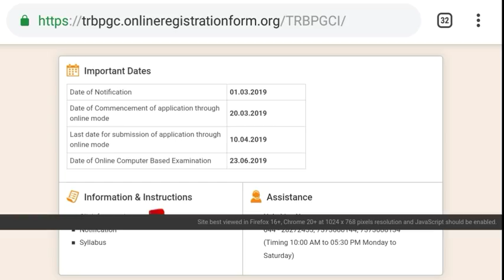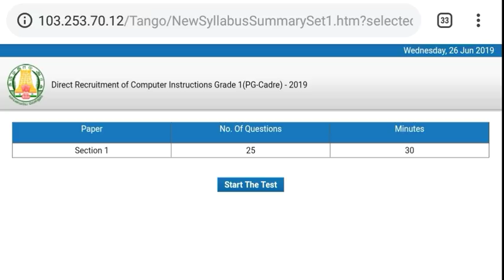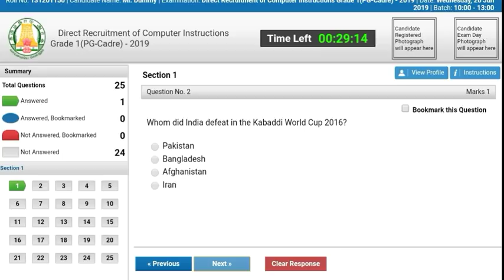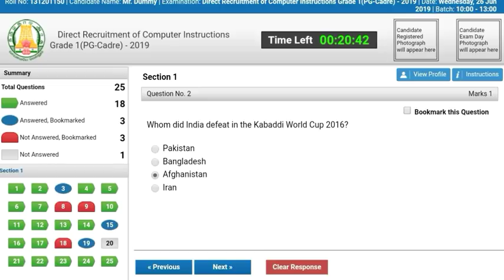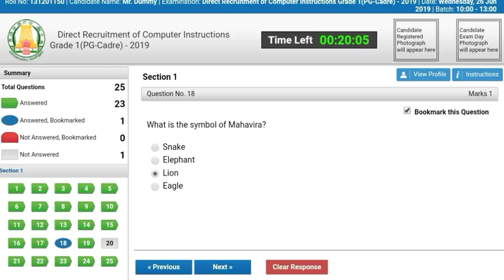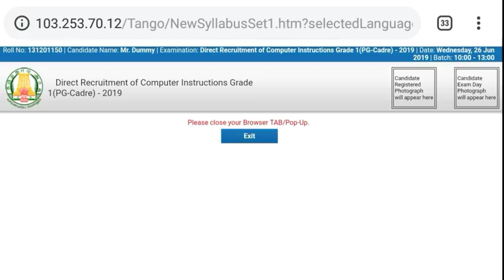TRB official model test for applicants without login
Computer Based model exam